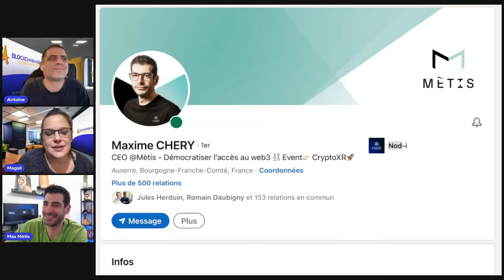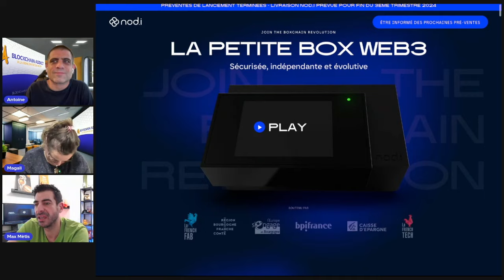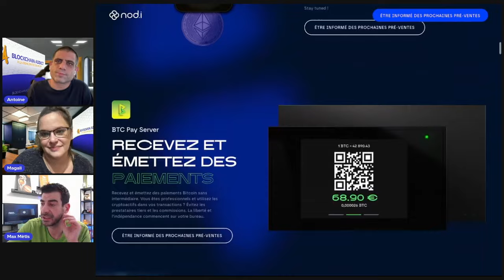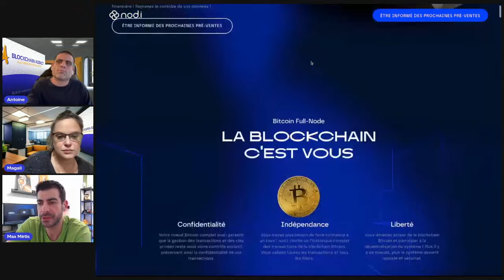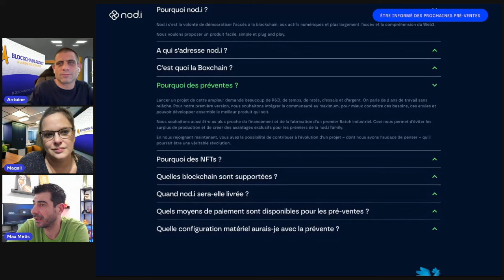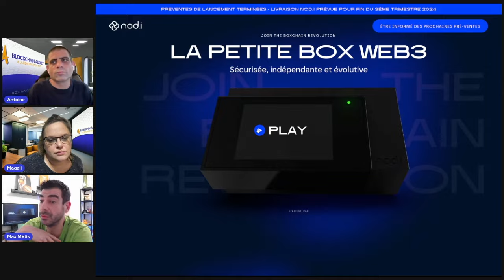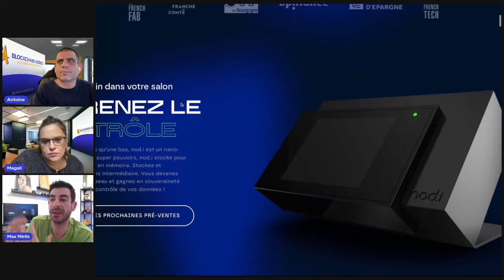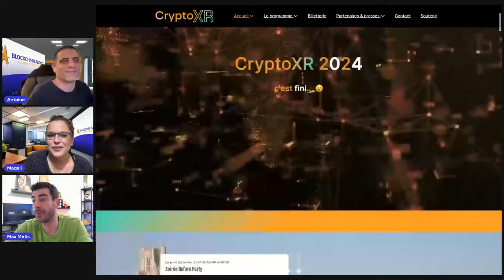De Nod.i à CryptoXR : les cryptomonnaies pour tous - Avec Maxime Chery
Découvrez notre entretien avec Maxime Chery.

00:00 Introduction
00:45 Bilan CryptoXR
08:59 Nod.i
12:09 L’histoire de nod.i
14:08 L’équipe
15:25 Recrutez-vous ?
16:59 Le design
17:18 Le prix / software
18:35 Nod Store
21:21 Terminal de paiement
25:01 Le public visé
26:35 La concurrence
29:56 Le modèle business
34:00 Halving Bitcoin
48:09 La résistance
50:04 L’Énergie
50:55 IA
57:01 Conclusion

La négociation de cryptomonnaies comporte des risques élevés et peut ne pas convenir à tous les investisseurs. Il est essentiel de bien comprendre ces risques et de n'investir que des fonds dont vous acceptez la perte éventuelle.

Les vidéos de la chaîne Blockchain Addict ont pour but principal d'éduquer et d'informer. Veuillez noter qu'elles ne constituent en aucun cas des recommandations ou des incitations à négocier des instruments financiers.

La chaîne Blockchain Addict ne peut garantir les résultats ou les performances des instruments financiers présentés. Par conséquent, nous déclinons toute responsabilité quant à l'utilisation de ces informations et aux conséquences qui pourraient en découler. Nous vous recommandons vivement de faire preuve de diligence raisonnable et de consulter des professionnels qualifiés avant de prendre des décisions d'investissement.

Prenez en compte ces avertissements importants et agissez en fonction de votre jugement personnel et de votre responsabilité lors de la négociation de cryptomonnaies.